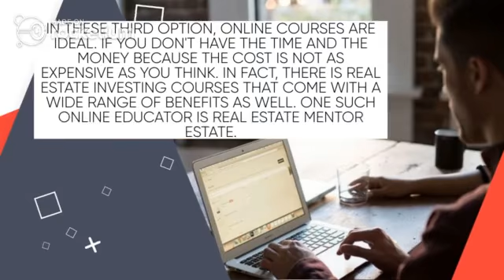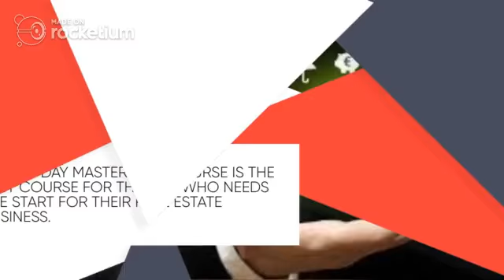Learn and get success by enrolling in the best Real Estate Investment Course Online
Real Estate Mentor Group is one of the reputed and best Real Estate Investment training institutes in the US. They are providing various online real estate investment courses and programs to investors. They help aspiring people to kick-start their real estate Investments successfully through their courses and professionals.